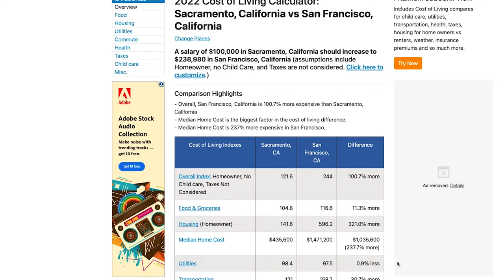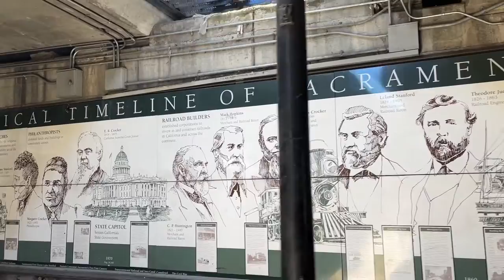Living in Sacramento Metro | 9 Pros And Cons of Sacramento California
Are you curious to know if Living in Sacramento Metro is right for you?
In this video, we'll take you around Sacramento, California, and show you the Pros and Cons of  Sacramento California, and what it's like to live there. We will give you the Good, the Bad, and the Ugly about Living in Sacramento.

**IMPORTANT NOTE IF YOU ARE CONSIDERING PURCHASING A NEW CONSTRUCTION HOME**
If you are considering purchasing a New Construction Home and want us to help you with this part of the home-buying journey... All New Construction Builders require us to be present on your FIRST VISIT to the community, otherwise, you forgo the opportunity to have agent representation to negotiate the best deals and incentives. Reach out or shoot us a text for a list of All Building Developments in the Sacramento Metro, it does not cost you anything extra to have us help you with your new construction.

🏡Welcome to The Living In Sacramento California YouTube Channel🏡

📲 We have so many people contacting us who are moving here to Sacramento California and we ABSOLUTELY love it! Honestly, if you are moving or relocating here to Sacramento or any of the surrounding cities in the Sacramento Metro area, we can make that transition so much easier on you!!

👇 CLAIM YOUR FREE City Guide to learn about Sacramento, California by clicking

👉 If you’re interested in one of the other areas we feature on this channel download the City Guide Below

00:00 Introduction
01:32 Pro #1 - Cost of Living
01:58 Pro #2 - Jobs
02:25 Pro #3 - Neighborhoods
02:51 Pro #4 - Sports Teams
03:16 Pro #5 - Centrally Located
03:30 Pro #6 - Things to Do
04:04 Pro #7 - Water Activities
04:29 Pro #8 - Sac Int. Airport
04:45 Pro #9 - Food
05:11 Con #1 - Lack of Walkability
05:35 Con #2 - Public Transportation System
05:45 Con #3 - Traffic
05:59 Con #4 - Lack of New Construction
06:12 Con #5 - Wildfire Smoke
06:28 Con #6 - Allergies